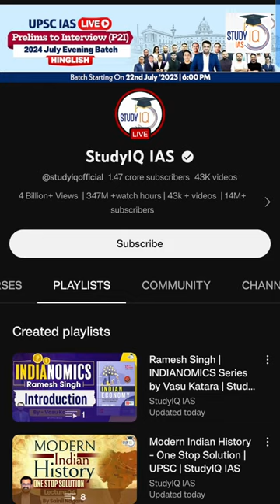What is killing Cheetahs in Kuno National Park? | Project Cheetah is dying | GS3 UPSC Environment